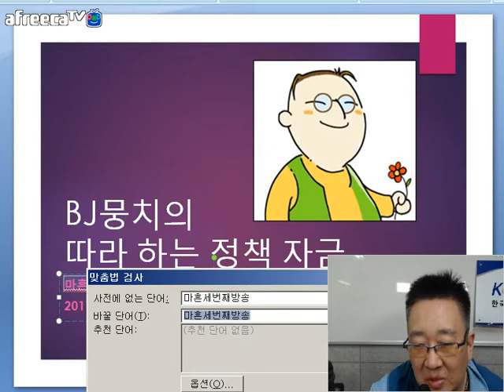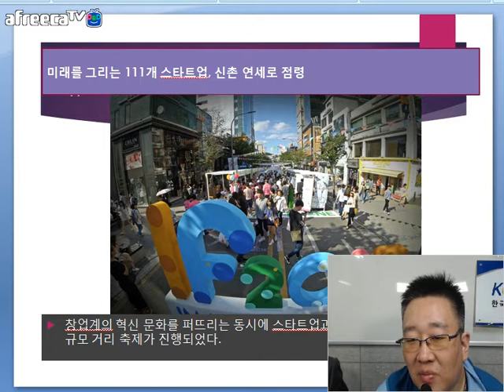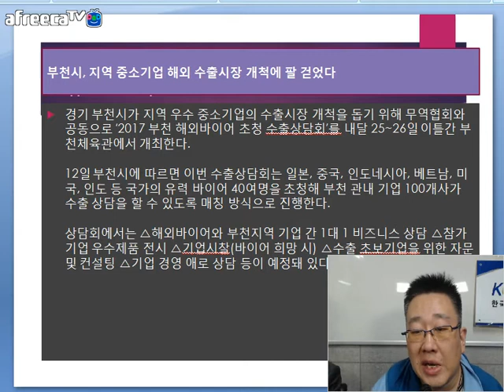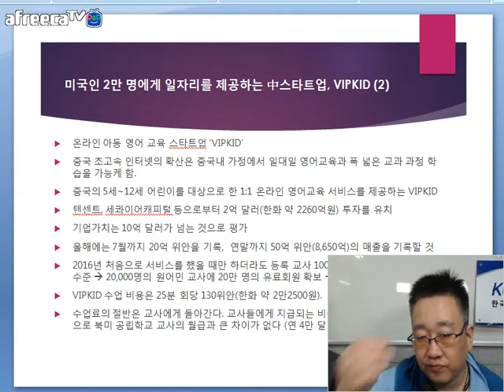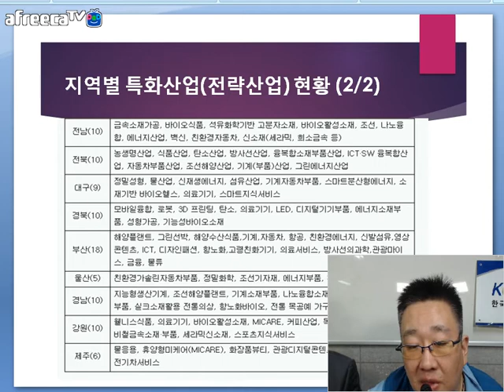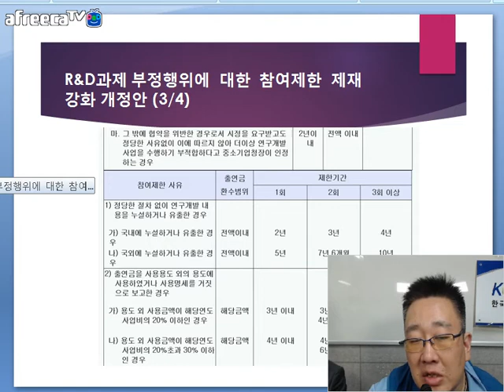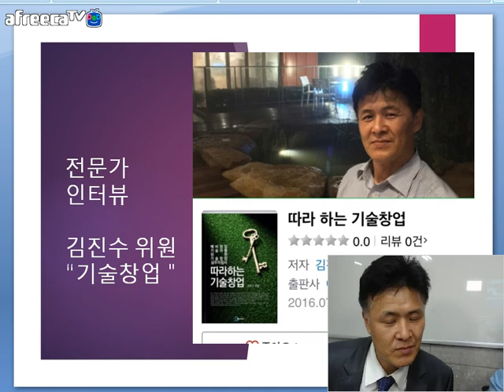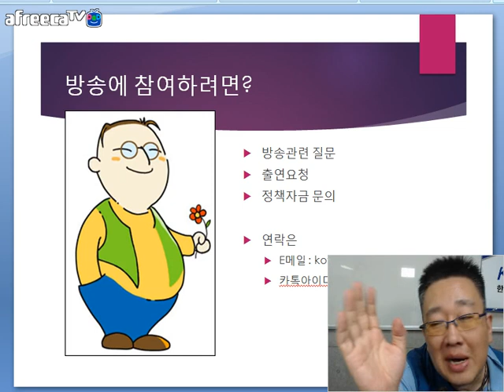[KOTERA TV] BJ뭉치의 따라하는 정책자금(170919)_기술창업저자와 함께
- 올 두 번째 청년구직지원금, 1900명 모집.. 신청 대상 확대
 - 미래를 그리는 111개 스타트업, 신촌 연세로 점령
 - '중소기업 기술탈취 막아라' 중기 기술보호 컨퍼런스 열려
 - 중진공, 중소기업 맞춤형 4차 산업혁명 전략세미나 개최
 - 4차 산업혁명을 선도할 중소기업 혁신기술, 보러오세요.
 - 이란, 베트남 중소기업과 사업 협력 기회 잡는다
 - 중소기업 경영안정위해 4000억원 저금리로 지원
 - 부천시, 지역 중소기업 해외 수출시장 개척에 팔 걷었다.
 - KOTERA 정책자금 평생교육원 08월 특별세미나 동영상 판매
 - 미국인 2만 명에게 일자리를 제공하는 중스타트업, VIPKID
*금주의 인기상품
 - 손을 안 써도 굴러가는 휠체어 'Ogo'
*금주의 유용한 TIP
 - 지역별 특화산업(전략산업) 현황
 - 기술사,세무사,회계사,감정평가사,변리사,경영지도사,기술지도사,박사등
   개인으로부터 투자를 받아도 벤처기업확인을 받을 수 있습니다.
 - R&D과제 부정행위에 대한 참여제한 제재 강화 개정안
*막간홍보
 - 삼성전자 NT900X3R-KD2S 노트북
*전문가 인터뷰
 - 김진수 전문위원 "따라 하는 기술창업"
 - 2017년 G-벤처 디자인·마케팅 지원사업
 - 성남시 소공인 제품품질 개선 지원사업 신청기업 추가모집
* 생방송 : 매주 화요일 저녁 9:00